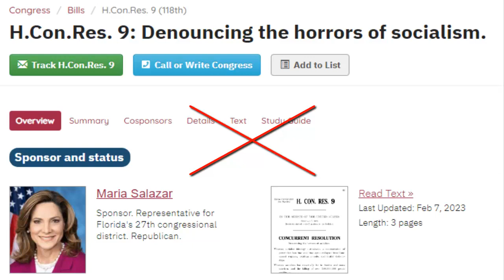Nghị quyết H. Con. Res 9 tiếp lửa cho những kẻ chống phá Việt Nam